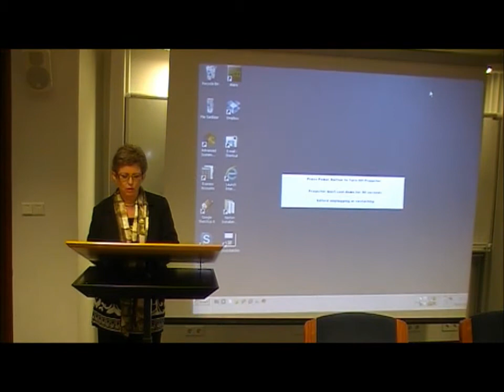Fátækt er fjötur sem þarf að leysa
Pálmey H. Gísladóttir segir frá kjörum fjölskyldu sinnar sem hefur öll upplifað atvinnuleysi í lengri og skemmri tíma frá hruni.